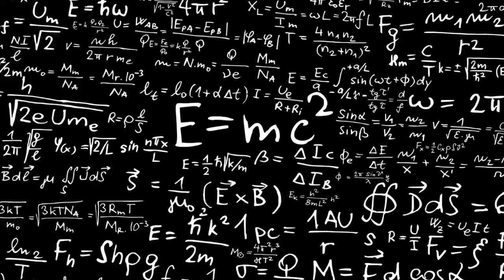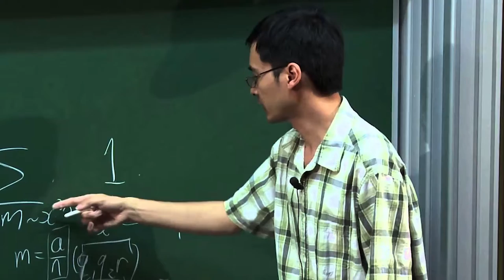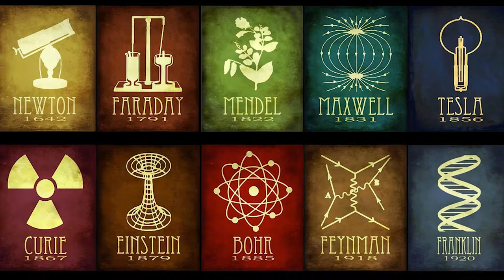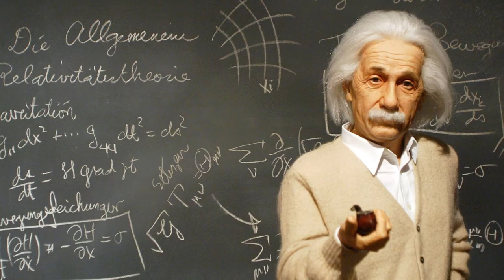Top 5 Smartest People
Top 5 Deadliest Poisons in The World